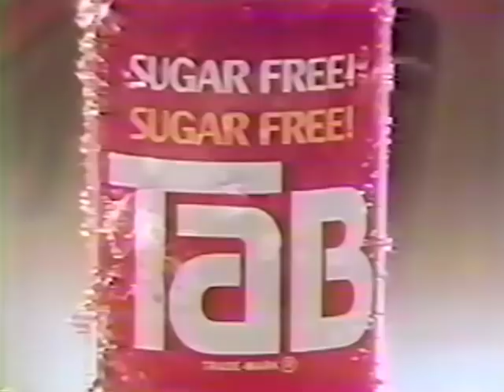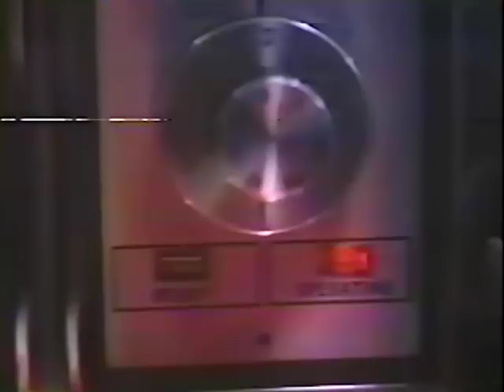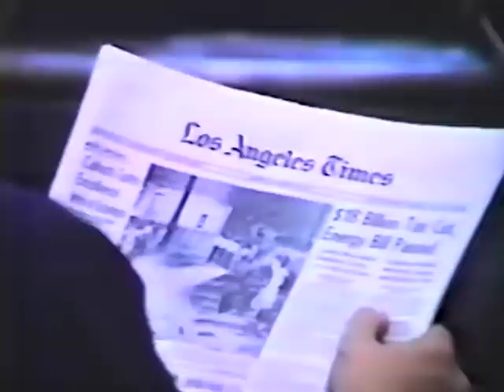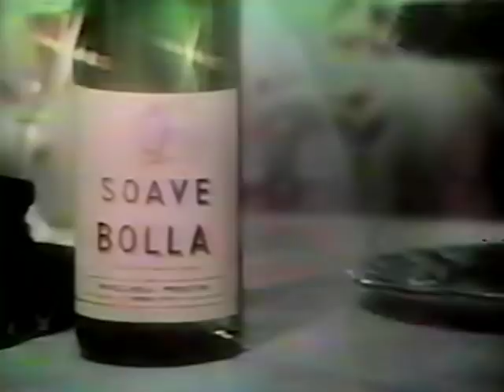70's Commercials Vol. 81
These commercials aired on NBC on April 2nd, 1979

1. Hebrew National Hot Dogs
2. Tab
3. "The Tonight Show" Commercial Bumper
4. Serta Perfect Sleeper (With Susan Anton)
5. 7 Eleven (1979 was the year when backlash against Disco in popular culture went mainstream...and you can kind of see why when it was used to advertise subs at 7-11)
6. Plymouth Volare (♫ Oh oh ♫)
7. GTE
8. "The Tonight Show" Commercial Bumper
9. Morgan Limousine Service Bumper
10. Promo for "The Duke"
11. The Los Angeles Times
12. Elizabeth Arden Beauty Duffle
13. Federal Express
14. KNBC 4 News Bumper
15. "The Tonight Show" Commercial Bumper
16. Giacobazzi Wine
17. JCPenney Plain Pockets Jeans
18. Thermo Serv Salad Bar
19. Cobbie Cuddlers
20. "The Tonight Show" Commercial Bumper
21. Polaroid Polavision (This was a proprietary silent Super 8 film format that was a huge commercial flop and was discontinued later that year.  Regardless of that, I would love to see the full unedited Ed McMahon barbecue footage.  That man looks like he could grill a mean steak!)
22. Pillsbury Crescent Rolls (7:29 You're talking to an animated dough boy and have the audacity to question the magic of hot dogs?)
23. Mercedes Benz 300TD Diesel Station Wagon
24. Miss Clairol
25. "The Tonight Show" Commercial Bumper
26. American Express Travelers Checks (With Karl Malden)
27. Revlon Charlie (With Mel Torme)
28. Timex Watch Offer at Security Pacific Bank
29. Soave Bolla Wine
30. "The Tonight Show" Ending/End Credits (This was a special episode that was hosted by the Muppets, in part to promote the upcoming release of "The Muppet Movie" that summer.